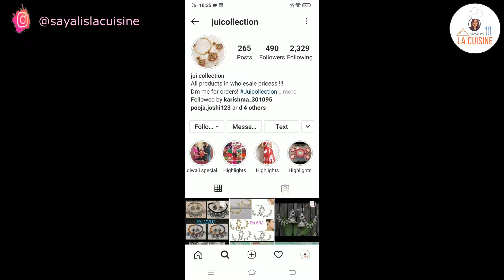Winter Outfit Ideas| Winter Lookbook| Fall & Winter Outfits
Turtle Neck top
Hypernation Brown Color High Neck T-Shirt for Women

Palazzo Pants - From big bazar
Black heels-

Black sling bag- From local market

Pastel Sweater - F.C road, Pune
Flared Skirt

Sneakers- HRX

Jeggings- From big bazar
Black top- Oldie from my closet
Sweatshirt- From brand "Van heusen"
White sneakers- Link is given in outfit #2
Jewellery- From " Jui collection'
Owner of the ''Jui Collection" is Karishma Kothari Joshi

Black Skirt- Really old skirt from my closet
Black top- Old top bought from local shop
Boots- Big bazar
Beige Jacket- F.C road , pune

White shirt- From h & m
Striped pants - From local market
Half jacket